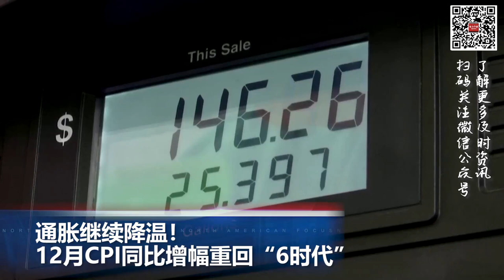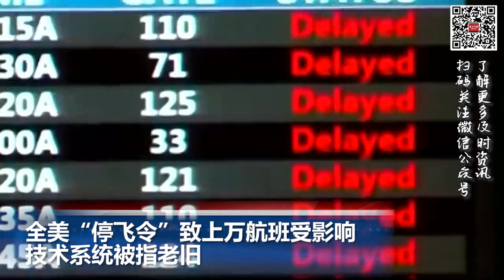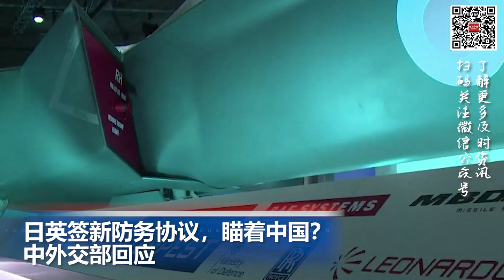通胀继续降温！12月CPI同比增幅重回“6时代”; 第二批 “机密文件”在拜登自家车库被发现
00:00  片头

00:06  第二批 “机密文件”在拜登自家车库被发现

01:26  通胀继续降温！12月CPI同比增幅重回“6时代”

02:35  全美“停飞令”致上万航班受影响 技术系统被指老旧

03:36  冬季风暴已致加州19人死亡 损失300亿美元

04:51  日英签新防务协议，瞄着中国？中外交部回应